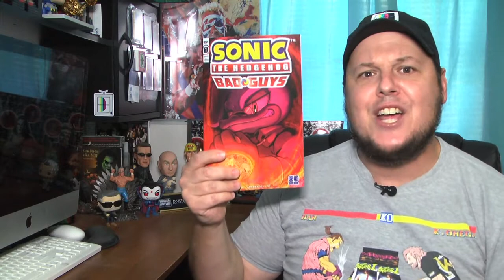SONIC THE HEDGEHOG BAD GUYS Issue 1 - Comic Book Review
Welcome back to another comic book review here on Toned In Entertainment and my first review here in the Sonic universe with Sonic The Hedgehog - The Bad Guys Issue 1.

Doctor Starline has a score to settle with Dr Eggman but as he tries to break into Egg Base Sigma, let's just say he has some complications that force him to retreat and think of a new game plan.

When thinking of a strategy you can tell even though Doctor Starline is out for revenge on Doctor Eggman he still has some love for him as he says
"It's up to me to break the cycle and conquer the world for him. Which is exponentially more difficult since I am no longer in his good graces"

Doctor Starline finally gets the idea for his plan of domination is that in order to succeed the Doc is going to have to find someone who hates Dr Eggman and Sonic mutually.
Someone that can be swayed and then disposed of.

And where is Doctor Starline going to find these candidates? The Everhold Prison of course.

After using let's say some persuasion on the warden Doctor Starline quickly gets hired for the job in the maximum security wing. And after a brief tour the warden is quickly double crossed and host baddies including Zavok are released.

Now before these groups of bad guys make their escape they already have the intuitions that they are all just pawns in each other's plans.

And because Doctor Starline hasn't already stirred up enough trouble with breaking out the goons he has recruited, under the command of Zavok orders are given to "unlock all the cells. Scramble Communications and send the entire facility into chaos."

And with the full scale riot that has broken out in the prison, Doctor Starline and crew want right out the prison gate with their intentions of now doing some real damage.

On a scale of 1-10 I'm going to give Sonic The Hedgehog The Bad Guys Issue 1 an 8 out of 10.

Now it's been a while since I've read anything Sonic, and decided to jump into this series fresh. To be honest when I finished reading this Issue I was like where's the main title character Sonic?

But I understand where writer Ian Flynn was going with this issue and that's setting up The Bad Guys for conflicts in the future with both Sonic and Dr Eggman. Now just what chaos will be unleashed with these Bad Guys roaming the streets will have to wait till the release of Issue 2 on November 4th.

Now Have you read this issue and for you Sonic fans what series are you reading that you think I should check out?
And if you like comic book reviews like this make sure you